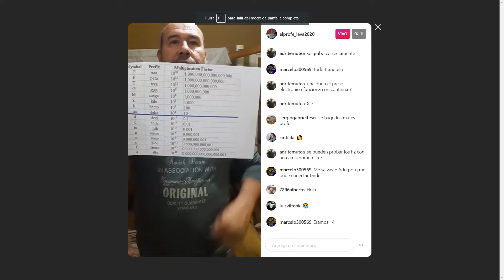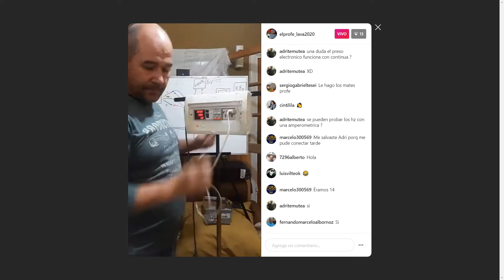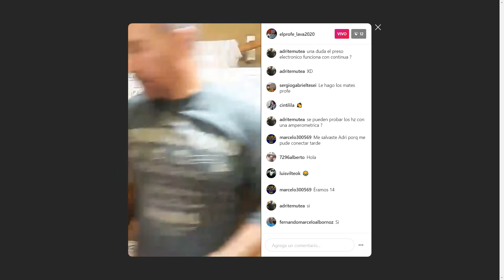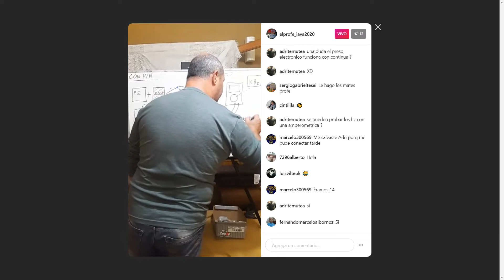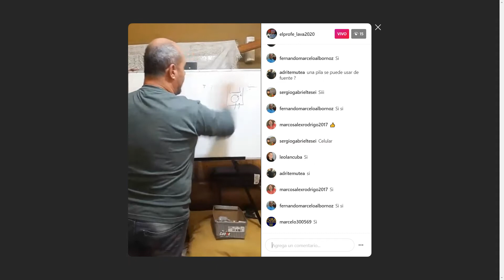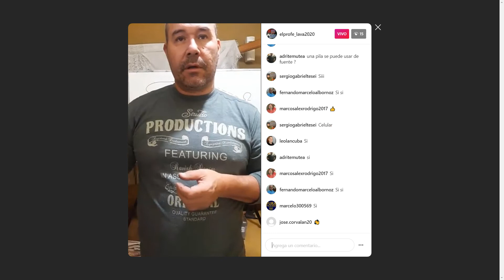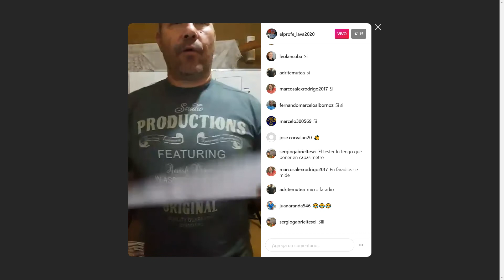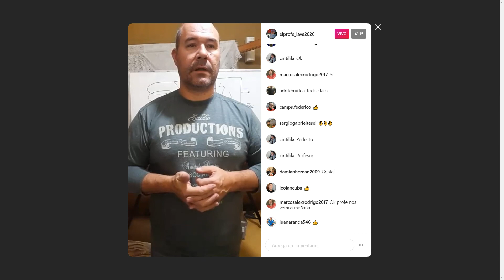Presostatos Electrónicos, tipos y funcionamiento (2° Parte) - Curso de Lavarropas - 22/4/2020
Video 0010
Clase virtual de Lavarropas, por (COVID-19), a los alumnos del Centro Municipal de Formación Profesional "Ricardo Rojas" de la Ciudad de Haedo - (Bs. As. - Argentina).
El vídeo esta sin editar, no es de calidad profesional, pero se hace con esfuerzo y lo mejor posible de parte del docente y alumnos para continuar con el curso.
El tema que se tocó fue, "Presostatos Electrónicos, tipos y funcionamiento (2° Parte)".